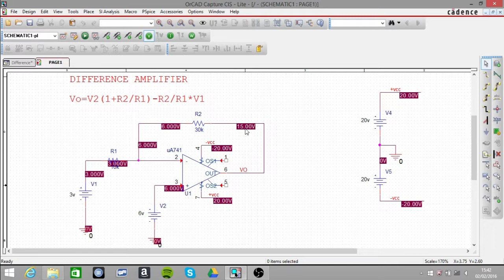difference op amp amplifier circuit on pspice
This video looks at the difference op amp amplifier circuit on pspice.